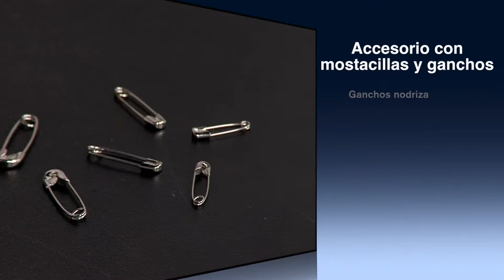Como Hacer Accesorio con Mostacillas y Ganchos Nodriza- HomeArtTv por Juan Gonzalo Angel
Un imperdible, alfiler de gancho, gancho, alfiler de seguridad, gacilla, gancho nodriza o seguro es un tipo de alfiler con un extremo en forma de gancho para guardar en él su punta, de este modo se evita que se abra y deje de cumplir su función; también se previenen heridas accidentales al usarlo en la ropa. Se puede utilizar tanto como accesorio de vestimenta como de pendiente.
Las fíbulas,1​ de origen anterior al periodo Micénico, cumplían un cometido semejante al de los imperdibles modernos. También hay otra teoría sobre el posible origen del imperdible, y es que fue inventado por los pueblos de la Edad del Hierro en Europa, a saber, la cultura de Hallstatt situada en lo que hoy en día es la moderna Austria.
El imperdible fue «reinventado» en julio de 1849 por Walter Hunt. La patente se vendió por 400 dólares del momento2​ (equivalentes a unos 10.000 dólares en 2008).